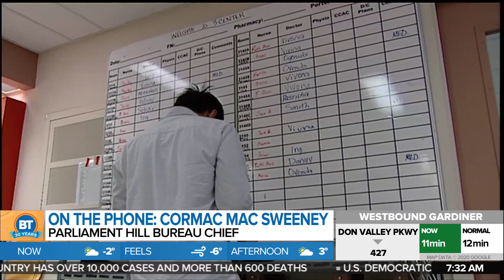Prime Minister is to announce a federal aid package amid COVID-19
Cormac Mac Sweeney joins BT's Melanie Ng with the details of a major aid package for Canadians and for the economy that Prime Minister Justin Trudeau is expected to reveal today.